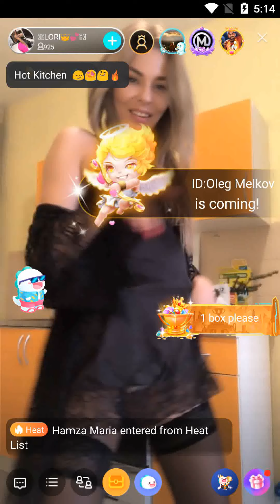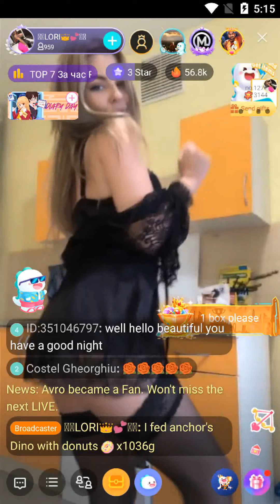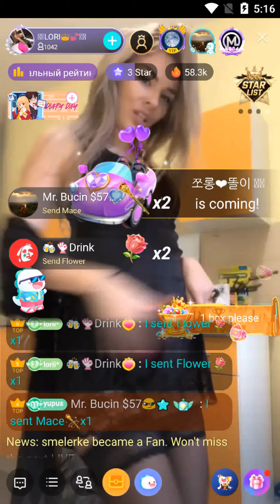bigo - live dance show by russian beauty